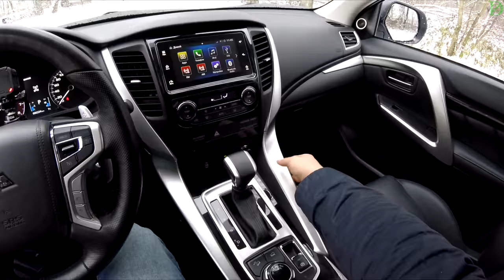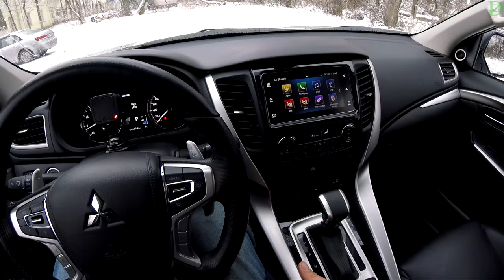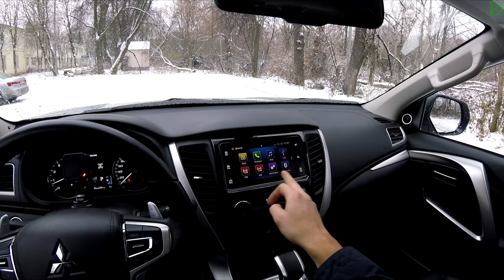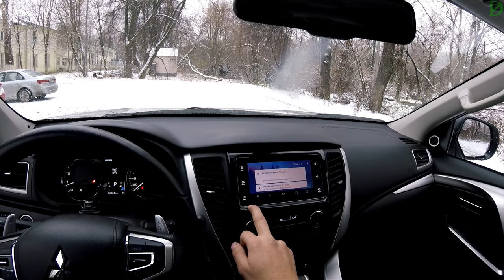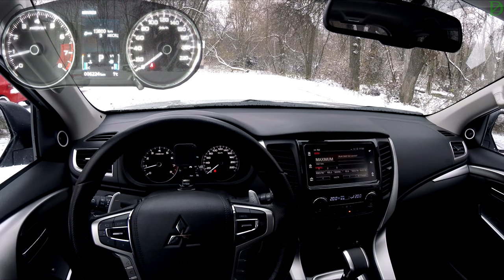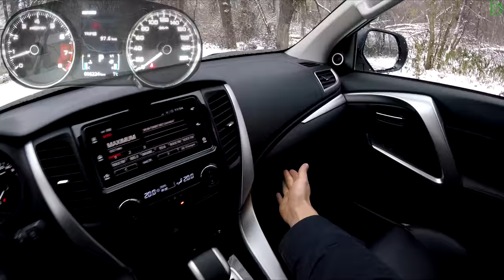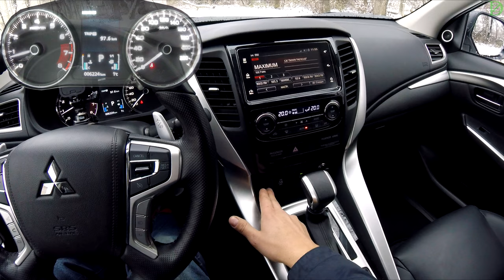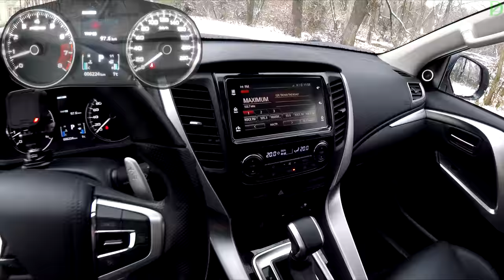Mitsubishi Pajero Sport - поговорим и поедем (4k, 3840x2160)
Жесткий местами рассказ, но ничего не поделаешь. Внедорожную часть выложу отдельно.